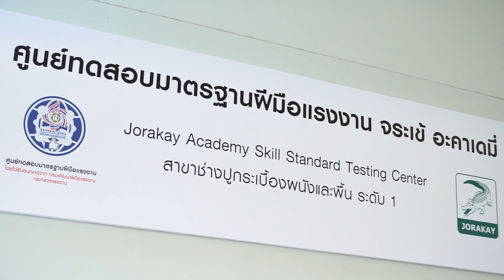ศูนย์ฝึกอบรม จระเข้ อะคาเดมี่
บริษัท จระเข้ คอร์ปอเรชั่น จำกัด ได้เล็งเห็นถึงความสำคัญของ การมีส่วนร่วมในการพัฒนา ยกระดับมาตรฐานฝีมือช่างไทยให้ทัดเทียมมาตรฐานสากล จึงได้จัดตั้งศูนย์ฝึกอบรมขึ้น และได้รับการรับรองจากกรมพัฒนาฝีมือแรงงาน กระทรวงแรงงาน ให้เป็นศูนย์ทดสอบมาตรฐานฝีมือแรงงานแห่งชาติ จระเข้ อะคาเดมี่ เพื่อเป็นสถานที่สำหรับให้ความรู้ แลกเปลี่ยนประสบการณ์ในหลากหลายแขนงวิชา รวมถึงการพัฒนาทักษะด้านต่างๆ ของช่างก่อสร้าง ให้กับบุคลากรทั้งภายในและภายนอกองค์กร เพื่อสามารถนำความรู้ที่ได้ไปประยุกต์ใช้ให้เกิดประโยชน์ได้ในอนาคต